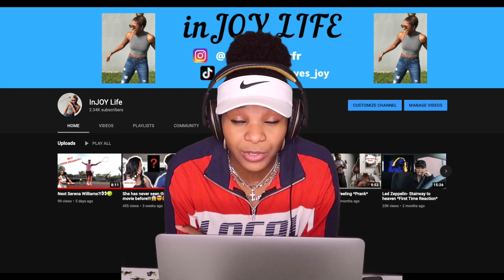Evanescence- Bring me to life *Reaction*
This video had me on edge!!! Not like how she was on edge though🤣   But I hope you enjoyed it as much as I did! Love y'all, Stay Blessed!